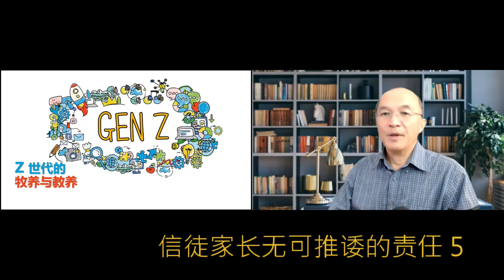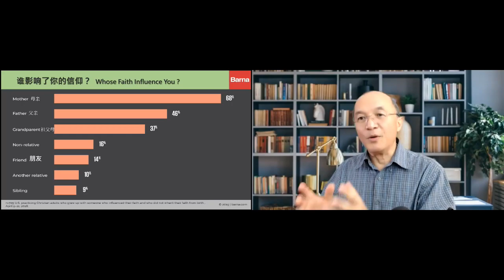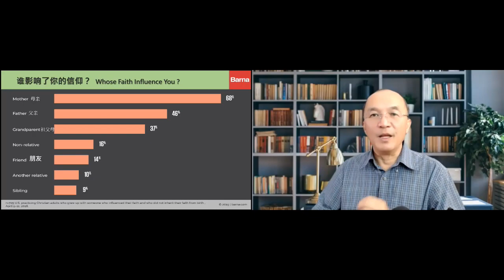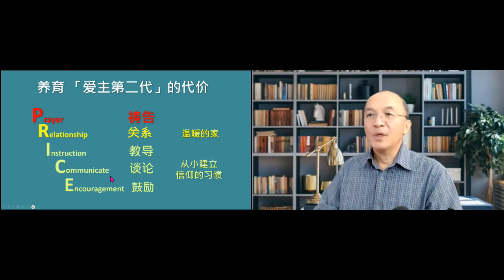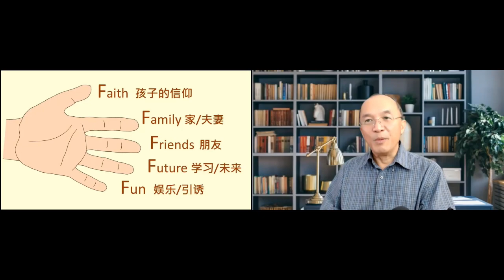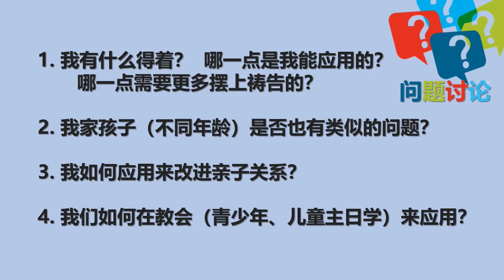【信徒家长无可推诿的责任 5 】 Z 世代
认识Z世代的特质？ 家长，教会又如何帮助当今25岁以下的一代？
非常合适小组，主日学使用。 每一段10分钟，片尾有讨论题目。